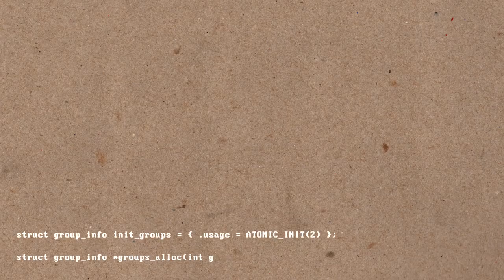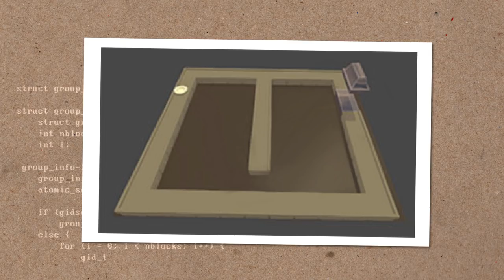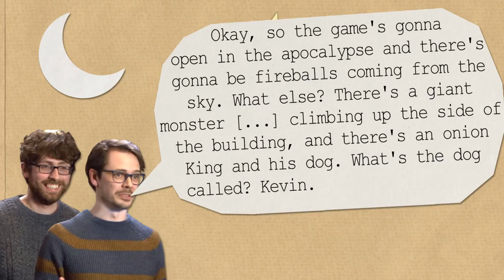How Overcooked! was Created - A Development History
A brief history of how the local multiplayer cooking extravaganza Overcooked! was created.

NOTE: Parts of this story may have been dramatised/expanded upon for narrative effect. This video is not a substitute for original research.